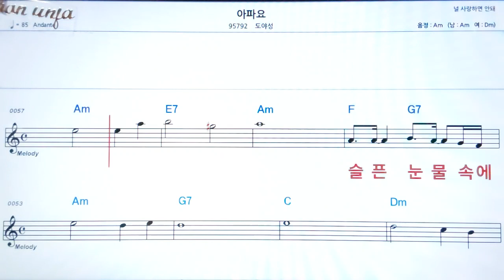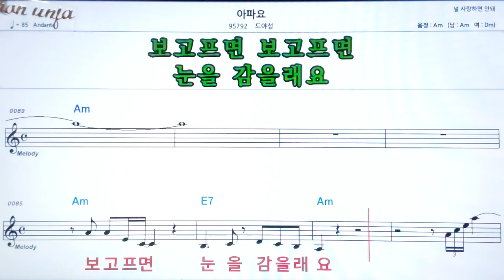아파요/도야성👍악보, 노래,기타 코드,가사,Karaoke*가라오케 반주